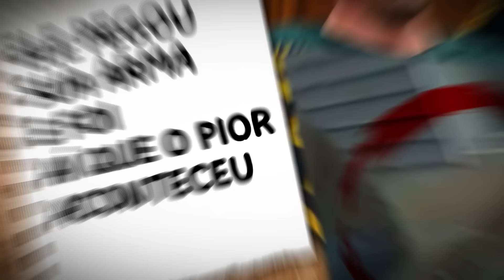Quando o Policial Pega o Pai Maldoso no Ato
Nesse documentário Super Curioso iremos falar sobre alguns casos onde pais maldosos foram pegos no ato por policiais.